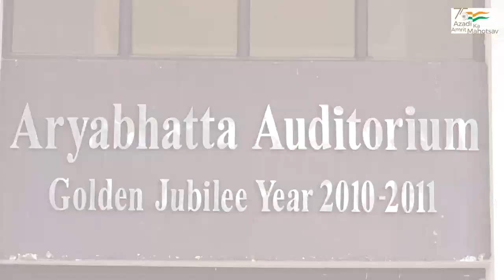IACF Bangalore Amrit Kala Mahotsav, celebrating Azadi ka Amrit Mahotsav at Ranchi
Amrit Kala Mahotsav, celebrating Azadi ka Amrit Mahotsav 75 years of Indian independence across India in various States especially in the North East and different districts of Karnataka organised by International arts and cultural foundation Bangalore, curated by Srivatsa Shandilya ,
In  10 states of India ,19 Districts of Karnataka,
Showcasing women Warriors of Karnataka Rani abbakka , Rani Channabhyra Devi Rani keladi chennamma, Rani belawadi mallamma  and poems written by Shri Atal Bihari Vajpayee Shri Rabindranath Tagore Shri Veer Savarkar through classical dances of India,
Event supported by Ministry of culture Government of India, Department of Kannada and culture Government of Karnataka